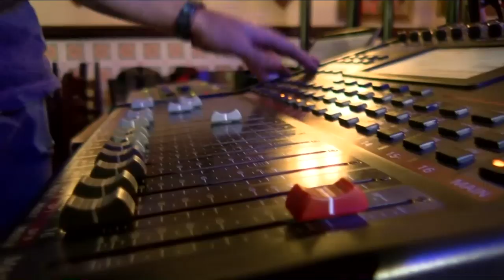TerceraVoz | Charly Benavente presenta nuevo single "La Nueva Guerra"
Disfrutamos lo nuevo del cantautor nacional quien prepara el terreno para su próximo trabajo discográfico ofreciendo "La Nueva Guerra" como primer adelanto. El sencillo se lanzará oficialmente el 18 de julio en la sala SCD Egaña. ¡Comenta y comparte!